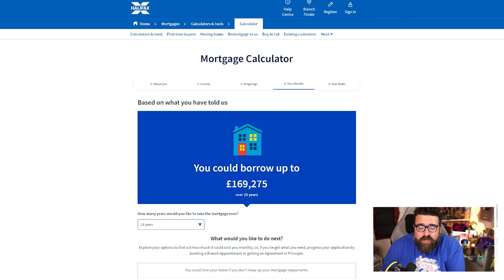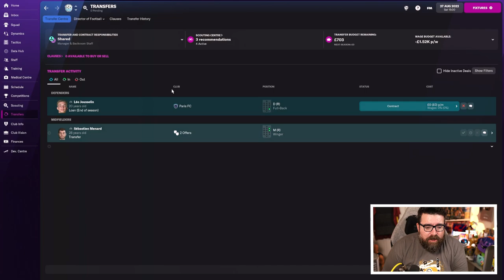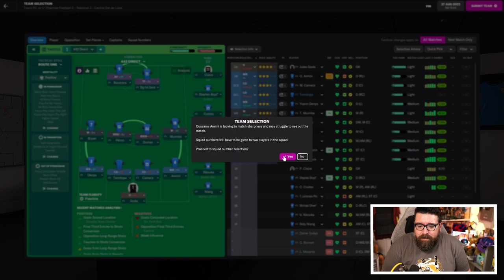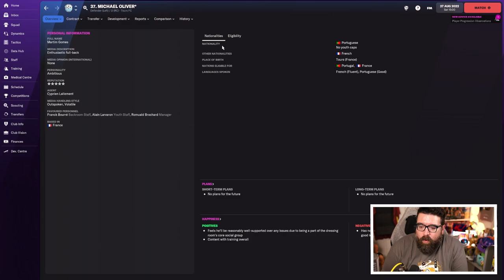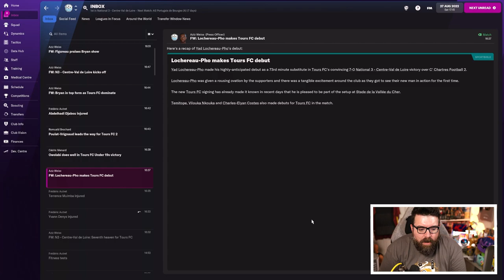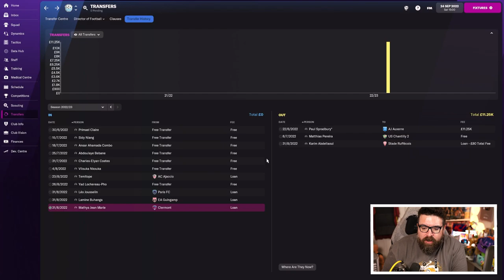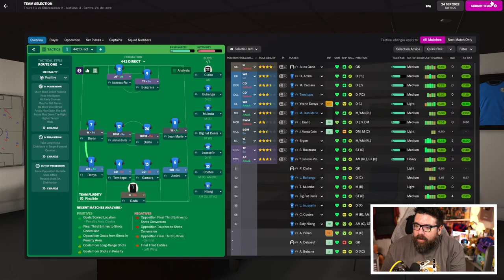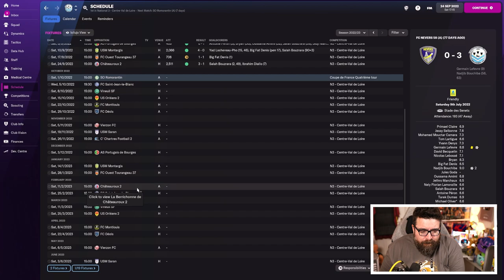HOUSE HUNTING! | Part 7 | TOURS DE FRANCE FM22 | Football Manager 2022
Over the last 5 years Tours FC have been relegated from the French second tier to the sixth tier due to financial mismanagement. This feels like a problem I can solve, as I'm well known for my excellent handling of finances in Football Manager... This FM22 Road to Glory save sees me aiming to take Tours from the French regional leagues to the top of Ligue 1, with the ultimate goal of toppling Paris Saint Germain as the dominant force in French football - all without messing up the finances again...

ABOUT LOLLUJO